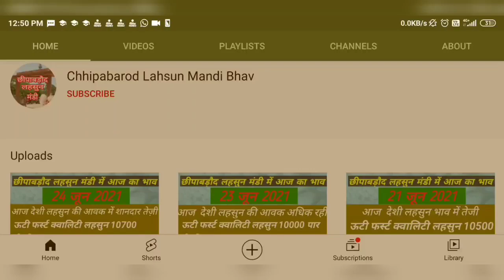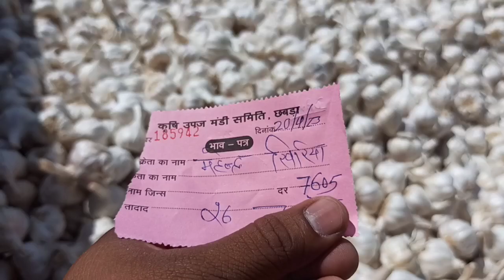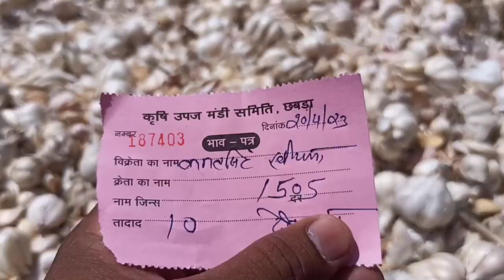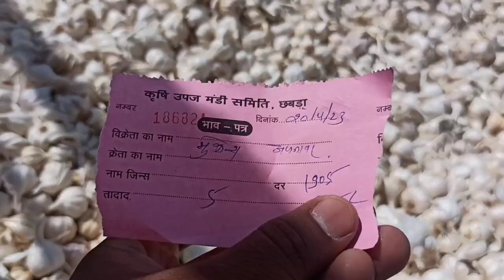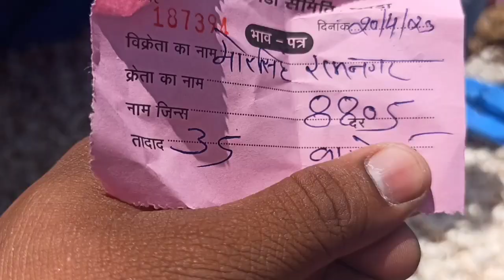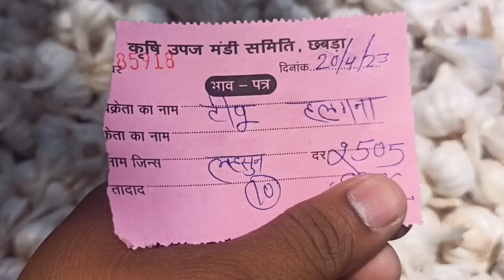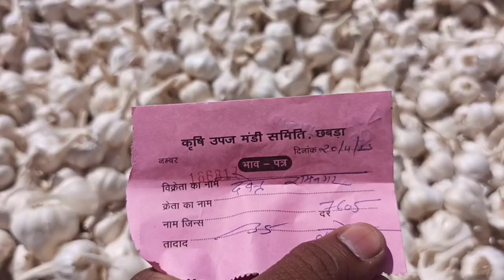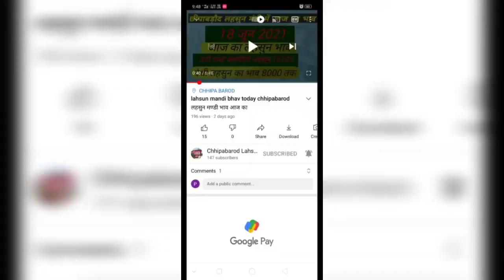Lahsun mandi bhav Today chhipabarod (Rajasthan) छीपाबड़ौद लहसुन भाव 20 अप्रैल 2023 Garlicpricetoday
Rajasthan ki Sabse badi Mandi लहसुन में तेजी आज अप्रैल 2023 @chhotisadri mandibhav
# अप्रैल 2023 इंदौर मंडी प्याज लहसुन भाव / आज फिर प्याज जोरदार तेजी / लहसुन में भी बाजार तेज / ताजा भाव /
# अप्रैल 2023 इंदौर मंडी प्याज लहसुन भाव/ आज फिर प्याज में
संभावना Lahsun Teji Mandi Report मंदसोर मंडी आज का लहसुन का भाव अप्रैल 2023 | Garlic Rate
Today | Aaj Ka Lahsun Bhav Mandsour बारां मंडी लहसुन भाव अप्रैल / Baran Mandi Lahsun Bhav April / Baran Mandi Lahsun Ka Bhav / Baran
chhipabarod (Rajasthan) / छीपाबड़ौद लहसुन भाव अप्रैल IGarlicpricetoday
Lahsun mandi bhav today chhipabarod / छीपाबड़ौद लहसुन भाव अप्रैल IGarlicpricetoday आज का मंडी भाव lahsun mandi bhavtodaychhipabarod
लहसुन मण्डी भाव आज का बुधवार अप्रैल 2023 लहसुन का भाव रतलाम कृषि सैलाना बसस्टैंड मंडी Garlic Rate / Prices